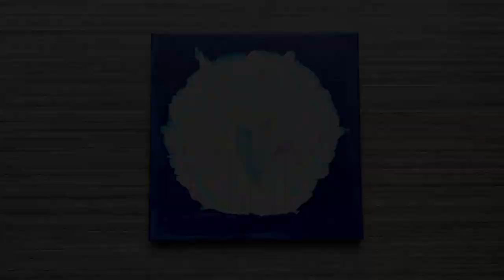8 Pastel Colors 6 Paint Pours |6 Volcano Pours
6 Volcano Paint Pours using 8 Pastel Colors
1. First Attempt: I forgot to level the canvas and my pretty little pastel paint rings spilled over the edge. So I improvised and stretched it out in a sort-of unplanned, bloom technique.
2. Second Attempt: I carefully leveled…every…single…canvas. And I brushed a layer of Winsor & Newton Winsor Blue on the rest of the canvases before starting, but in hindsight, I probably should have just put a thicker, fluid layer on during the paint pour…but I can get a little too conservative with my paints. I find fluid art tries to force us into chaos and imperfections, and sometimes you just need to go for it and let the paint flow! So next time, I will put a thick layer of this gorgeous Winsor Blue all over the canvas. I think its best to start the volcano pour with a good pour or pillow of Winsor Blue or whichever color you are using. Anyways, the changes made all the difference and this Volcano Straight Pour turned out just as pretty as I was hoping.
3. Third Attempt: On this attempt, I planned on doing a “reverse” for which Fiona Art (link below) is so good at. I like it, but I think I need to add some Pearl White or metallic with the layers of pastels. Since this is my first experience with Arteza and Arteza Pastels specifically.  I didn’t want to add much because I wanted the full experience of the specific paints and their effects. Every time I do this technique, I wonder how it could be done on a 36x36. If anyone has a suggestion, let me know and maybe we can make a video out of it. What would be used in place of the paper towel?
4. Fourth and
5. Fifth Attempt: I came across the below video from Michaela Studio13 when I was scrolling Youtube recently, and I thought it was so cool, and this pastel series would be a great place to try it. So, my fourth and fifth attempt are inspired by Michaela Studio13 whereas the canvas is dipped in fluid paint. In my attempt, I decided to dip two canvases together. I thought they might mirror each other or be twins or something to that effect. They do mirror each other, but one has more defined rings that the other. Also, they almost look like fairy wings when placed side by side horizontally, or individual/matching seashells when turned vertical. I really like these a lot! They are so soft and appealing to look at.
6. Sixth Attempt: I can’t decide whether my favorite is the Second Attempt Straight Pour or this Sixth Attempt Straight Pour Bloom. I really thought I messed this one up when I spun it out, but I liked how the outer rings curled and waved into imperfect petal shapes. And I like that the paint went over the edges but I still have some of the beautiful Winsor Blue negative space.

• Paint: Arteza Pastel Set, Winsor & Newton Winsor Blue
• Artist: Adventures in Fluids
• Photography: Ai Fluids & Monosolavic Studios
• Videography: Ai Fluids & Monosolavic Studios
• Video Editing: Ai Fluids & Monosolavic Studios
• Audio: Posivtive Fuse - French Fuse